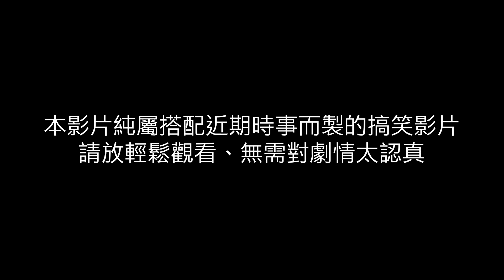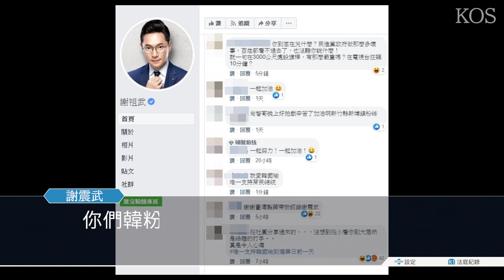逆轉裁判：逆轉小武哥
※本影片純屬搭配近期時事而製的搞笑影片，請放輕鬆觀看、無需對劇情太認真※

最近看到幾張有人拿謝震武罵韓國瑜升旗台的時事與逆轉裁判做搭配成惡搞圖，看到的瞬間覺得挺好笑的，突然異想天開說，我乾脆也來做個影片版本的好了。

順便附上原本有人做的謝震武時事x逆轉裁判惡搞圖網址：

結果一做下去就花了不少時間在上面，大多數時間都是想辦法想要呈現、彷彿真的在玩逆轉裁判的感覺，於是連背景畫面、音樂、音效跟遊戲UI都一併還原了。

然後關於「異議」跟「看招」的音效，都是我在謝震武的政論節目影片裡找相似的發音，接著擷取聲音片段後再拼接起來，但我還是找不到有「招」類似發音的片段，所以我就選擇了另外個發音來接了，聽起來怪怪的話還請見諒。XDD

最後，拜託大家不要再分不清謝震武跟謝祖武兩人啦。XD

使用軟體：Adobe Photoshop CC 2018, Adobe Premiere Pro CC 2018

Big thanks to my patrons:
Ressdon